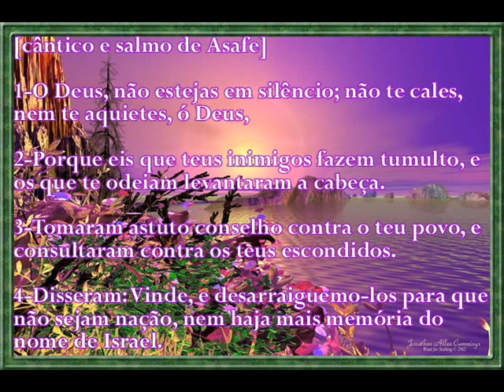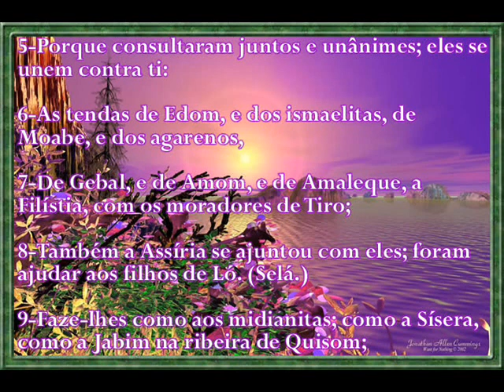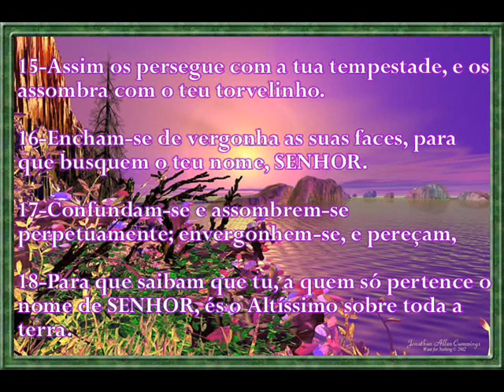Salmo 83:1-O Deus, não estejas em silêncio; não te cales, nem te aquietes, ó Deus,